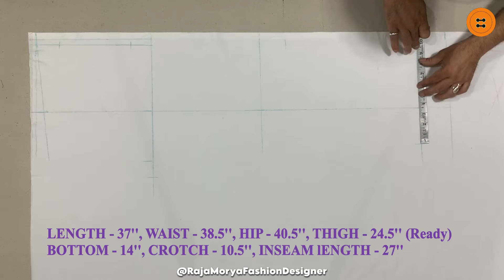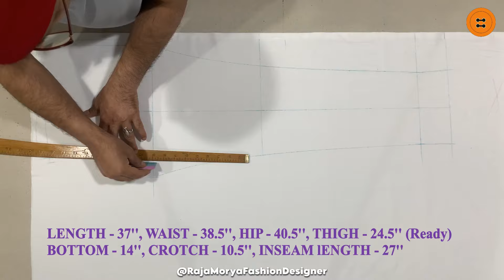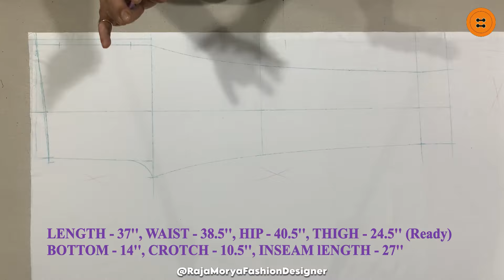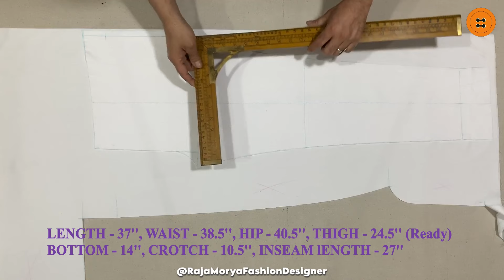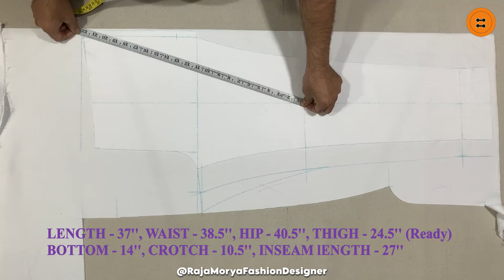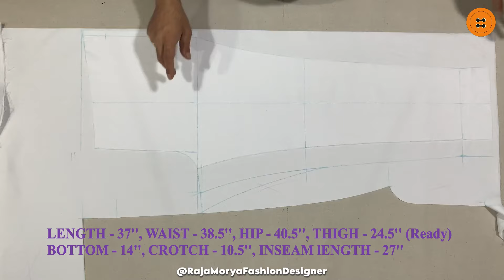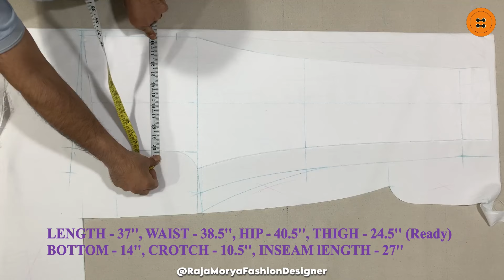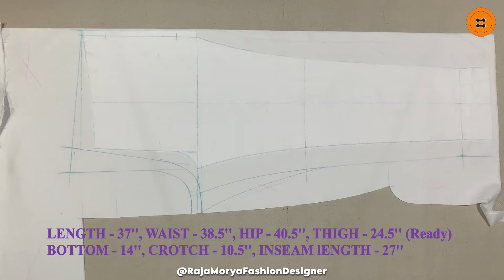पजामा की कटिंग | Simple And Easy Step By Step Pajama Cutting | Gents Pajama Cutting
Hello Dosto is video me Maine aap ko bataya hai ki gent's pajama cutting with formula kaise karte hai, Ummid hai video aap logo ko zaroor pasand aaegi, Thank you so much for watching my videos. Keep Watching !